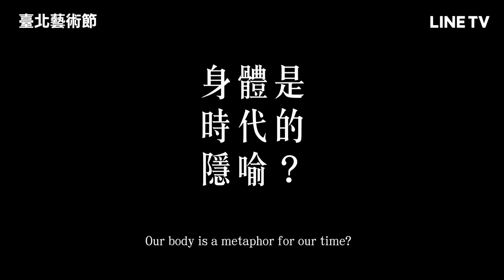【2021臺北藝術節】《SHE_O.S.》精彩預告：葉名樺以舞姿探索舞蹈史上三位傳奇女性！| LINE TV 共享追劇生活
《臺北藝術節》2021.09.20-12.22 LINE TV 獨家限時線上播映，邀您藝起同行！